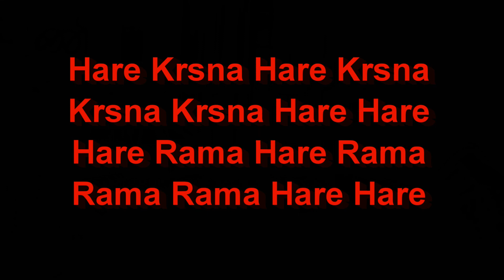ISKCON Scarborough- Live Tamil radio program - Q & A with HG Kratu prabhu- 9th May 2015